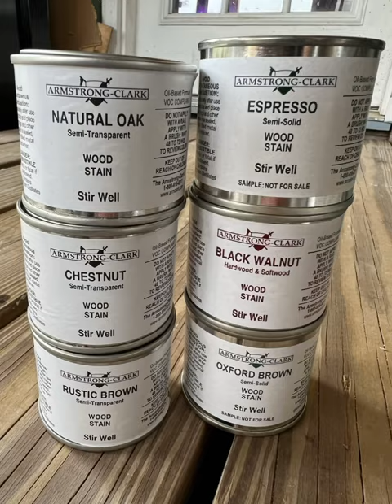Chestnut color of Armstrong-Clark stain on the McAdoo deck, part 1